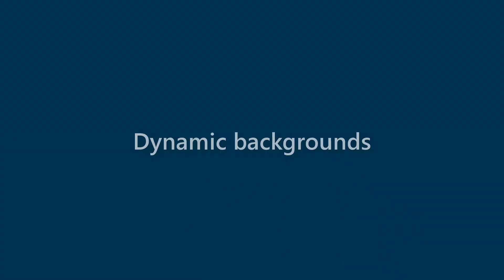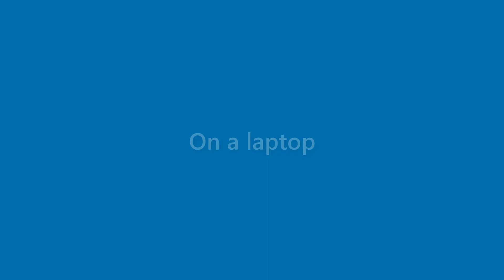Fredrick Salazar - appearance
Name Look - Fredrick Salazar - appearance. In this video we present "Fredrick Salazar" name look and feel in various scenarios.
This video will cover:
How does "Fredrick Salazar" look as a personal letterhead?
How does "Fredrick Salazar" look on a business card?
How does "Fredrick Salazar" look on a computer/laptop screen?
How does "Fredrick Salazar" look with different background colors?
How does "Fredrick Salazar" look with various fonts?